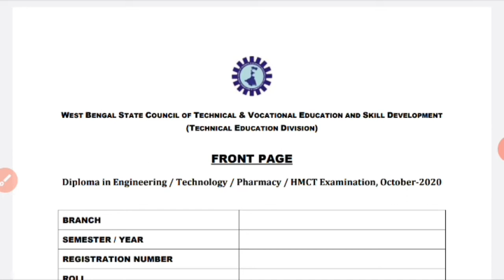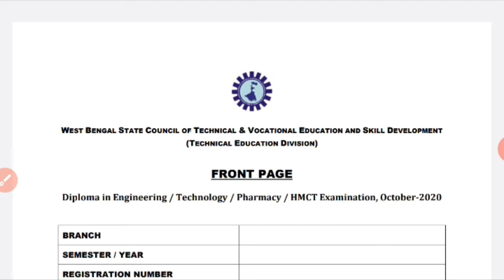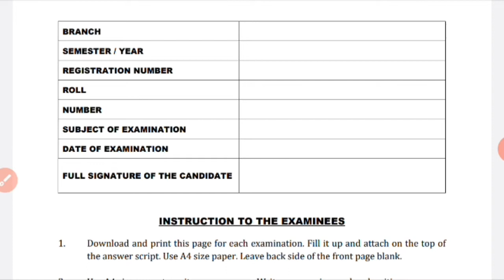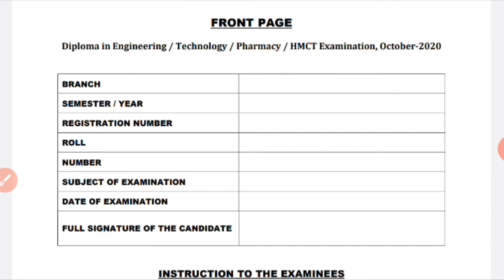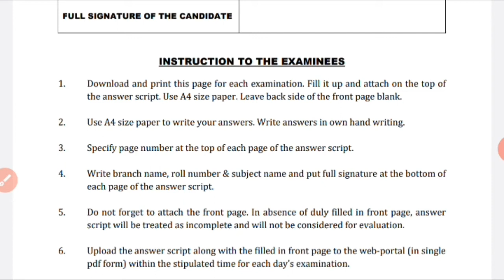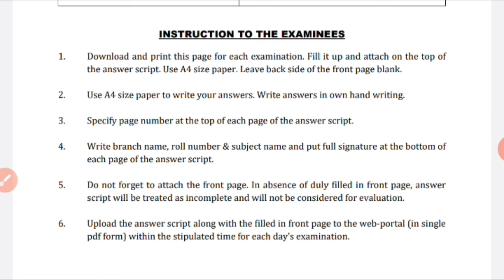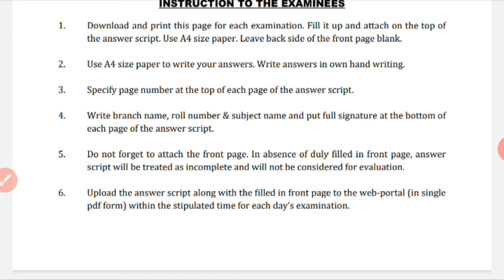WBSCTE NEW UPDATE II FINAL SEMESTER ONLINE EXAMINATION II FRONT PAGE